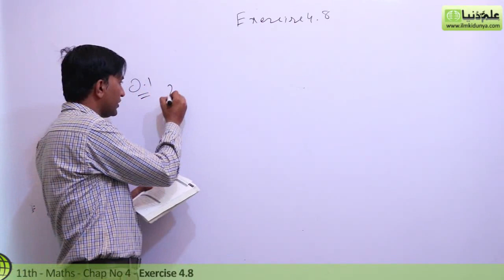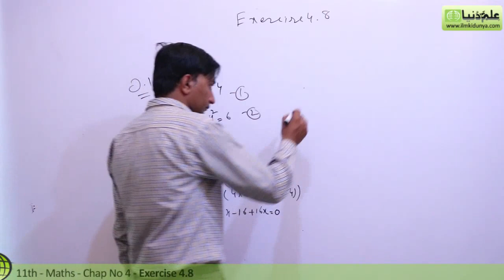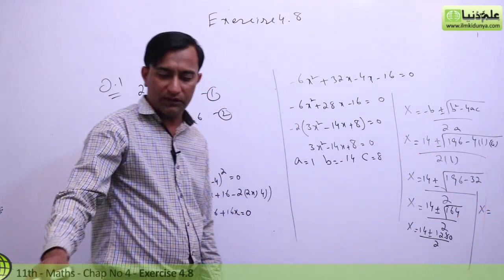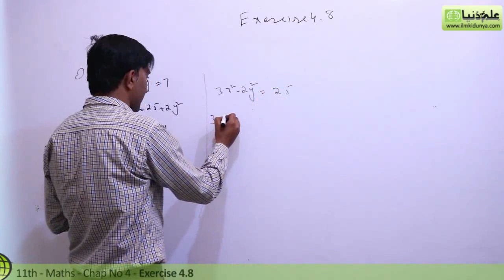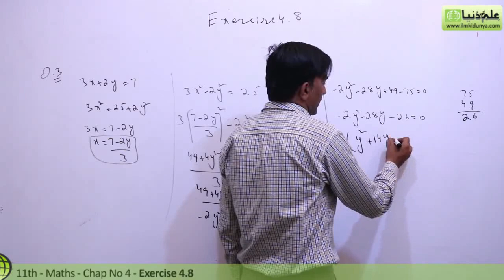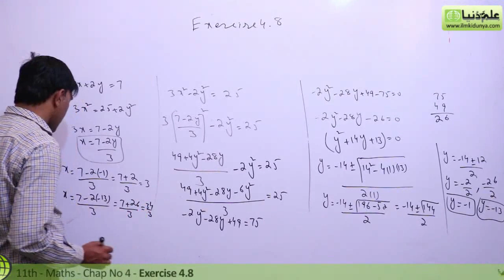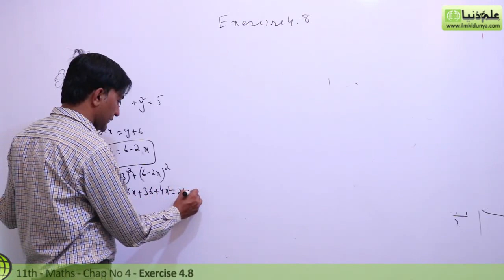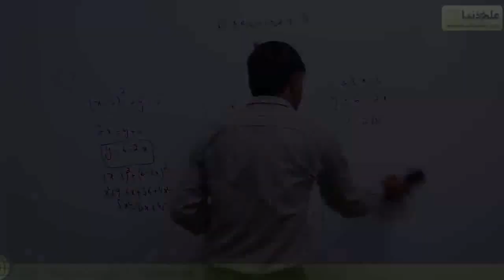1st Year Math Chapter 4 -11th Class Math Chapter 4 Exercise 4.8 Question 1 to 7 - Class 11 Math Ch 4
1st Year Math Chapter 4 - 11th Class Math Chapter 4 Exercise 4.8 Question 1 to 7 - Class 11 Math Chapter 4

In this online lecture, Sir Afzal Subhani explains 1st year Mathematics Chapter 4 Quadratic Equations. The topic being discussed is Topic Exercise Exercise 4.8 Question no 1 to 7.